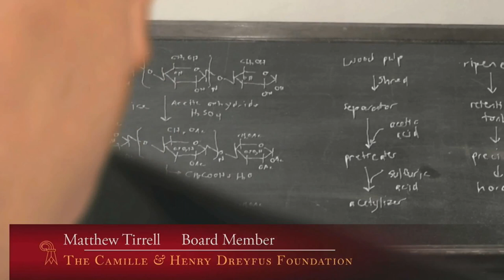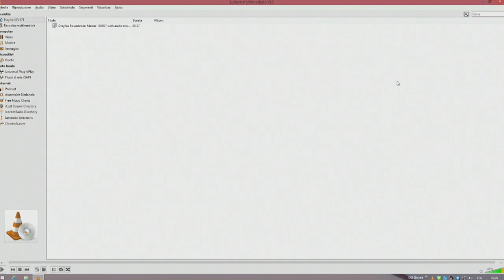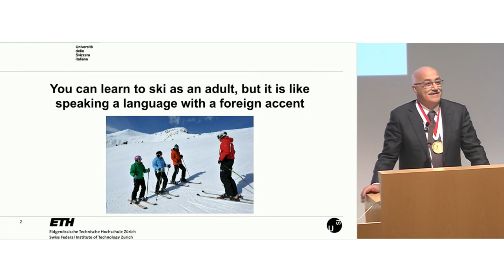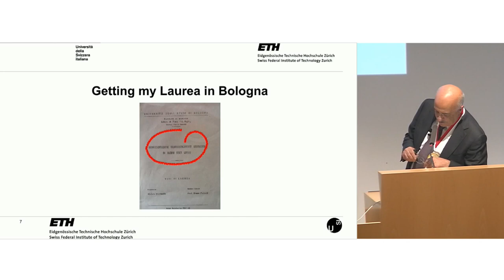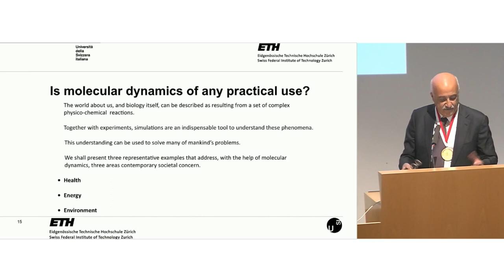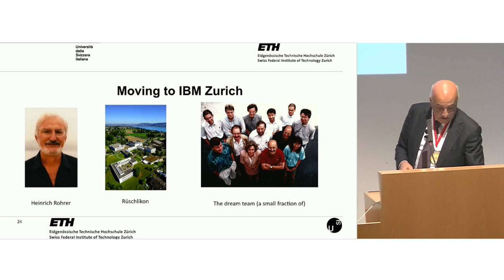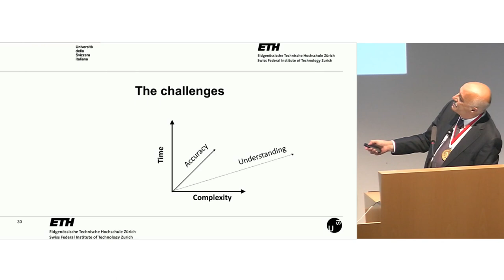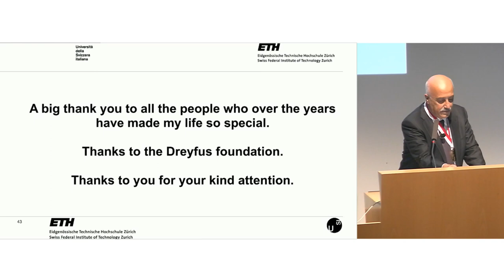The 2017 Dreyfus Prize to Prof. Michele Parrinello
Michele Parrinello, Full Professor at the Università della Svizzera italiana (USI) and ETH Zurich, was awarded the 2017 Dreyfus Prize in the Chemical Sciences, conferred this year in Theoretical and Computational Chemistry, during a ceremony held on Wednesday, September 20th, 2017, at the USI Lugano campus.
The international prize consists of $250,000, a medal, and a citation. Prof. Parrinello is the first recipient from outside of the United States.